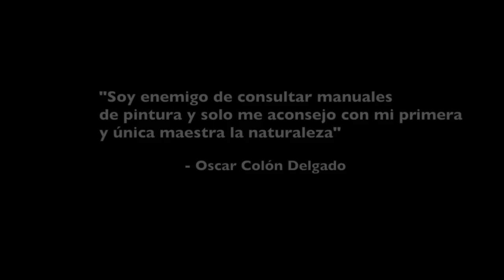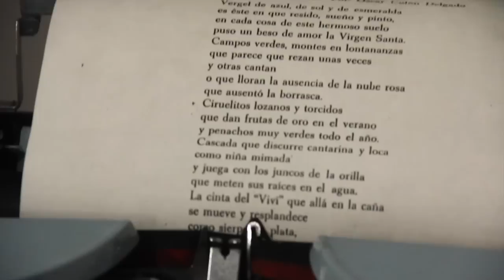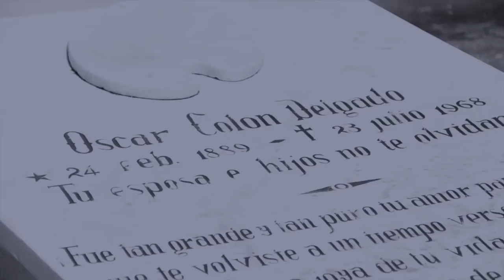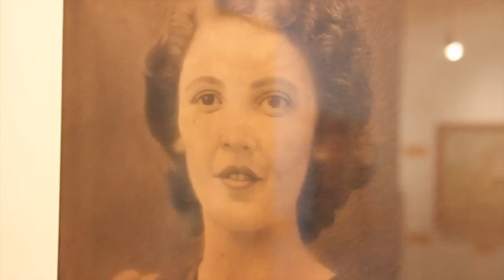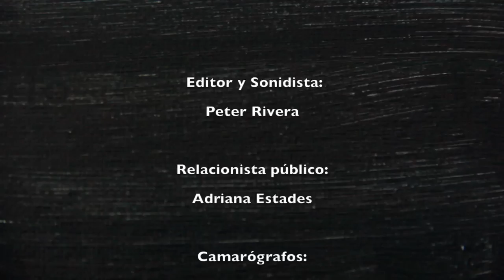Documental Oscar Colón Delgado (Pintor Puertorriqueño)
Documental del pintor hatillano Oscar Colón Delgado. Proyecto de estudiantes de la Universidad de Puerto Rico en Arecibo.